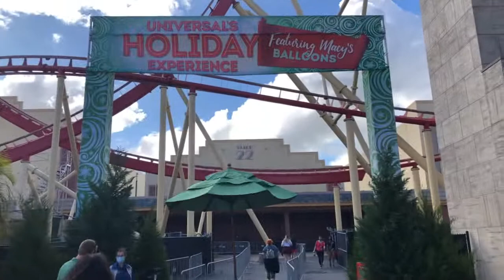Globos de Macy’s y más en la Navidad de Universal Orlando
La Navidad 2020 en Universal Orlando, debido al covid-19 muchos eventos se celebran de forma diferentes como es el caso de la parada de Macy.